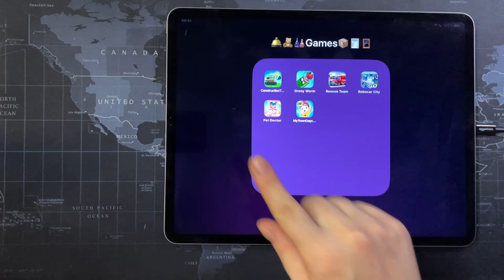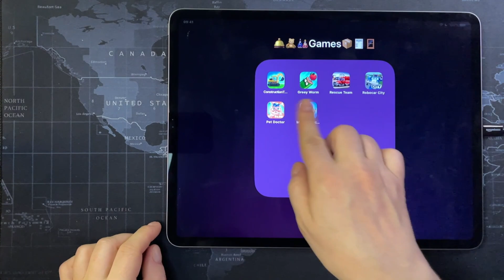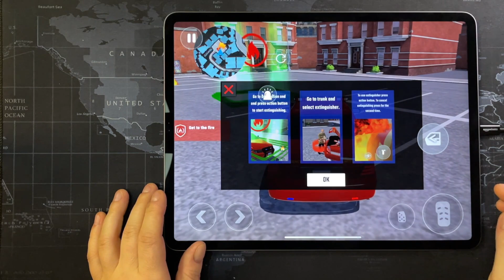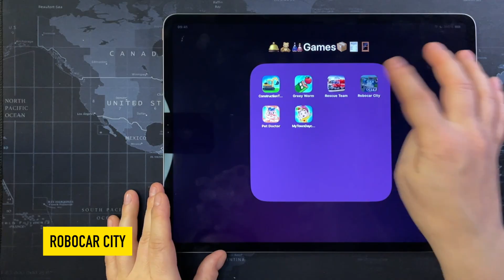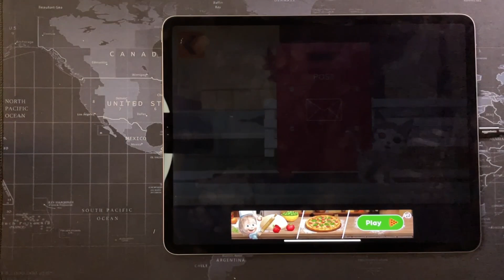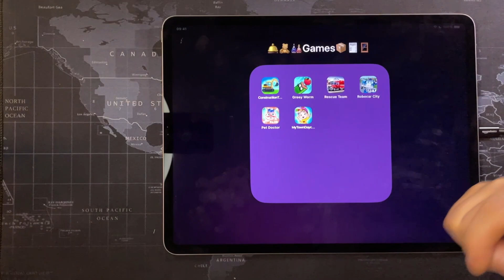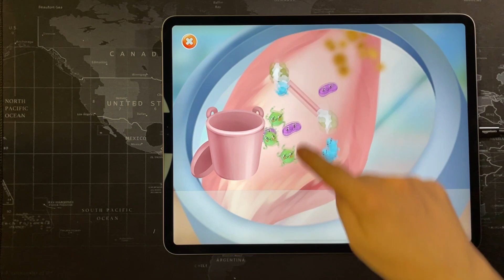Construction Truck,Greedy Worm,Rescue Team,Robocar City,Pet Doctor,My Town Daycare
Gameplay Game List:

Construction Truck
Greedy Worm
Rescue Team
Robocar City
Pet Doctor
My Town Daycare